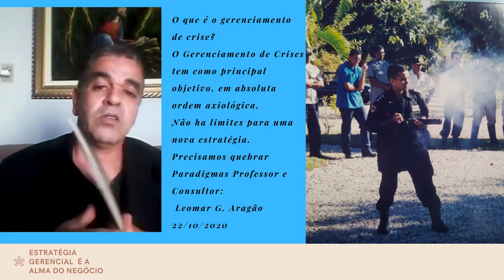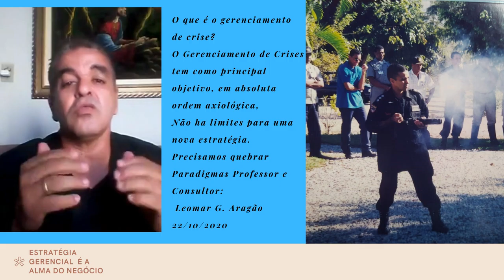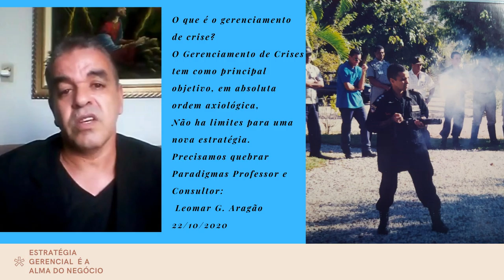Gestão estratégica é a alma do negócio no Setor de Segurança Patrimonial